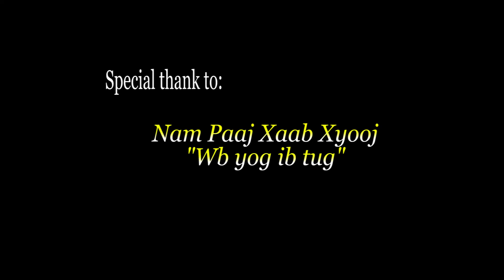Date night ~ Love in action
Namtsev & Txivtsev (Date night "Love in action" )